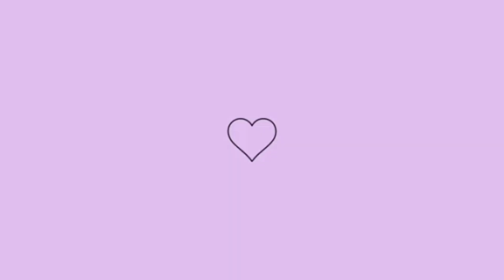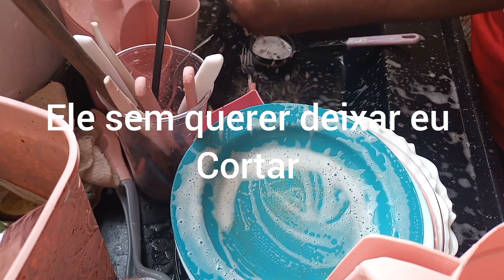marido me ajudando ganhei roupas da dona da casa gratidão 😍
sejam todos bem vindos a mas um conteúdo nó nosso canal desde já agradeço a todos ☺️